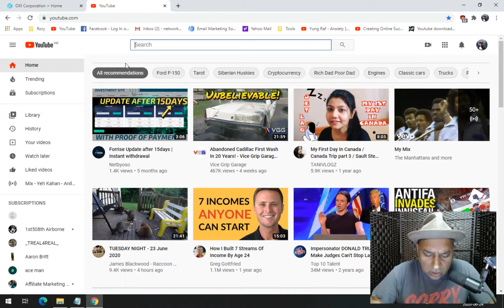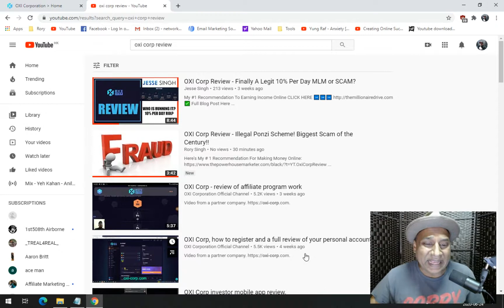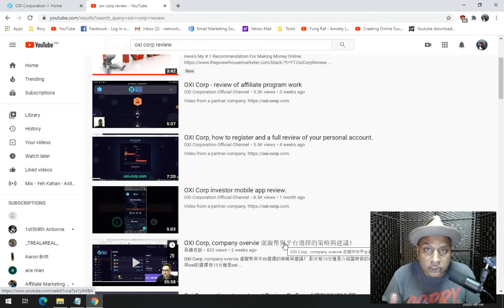Is You Tube Secretly In Bed With The Oxi Corp Scam?